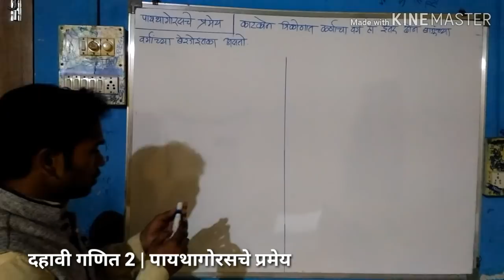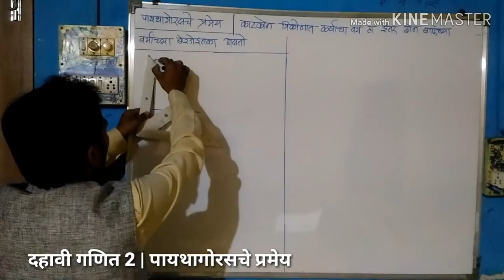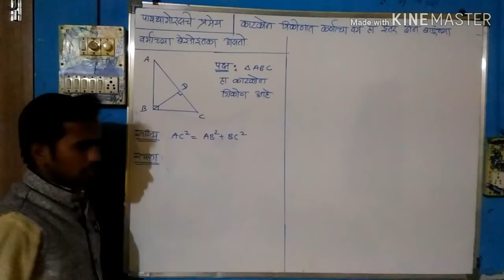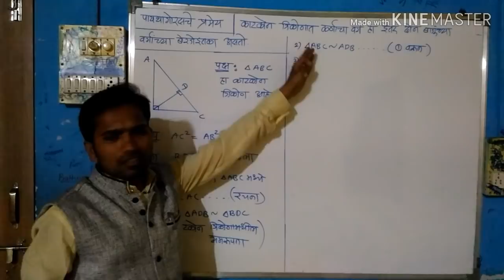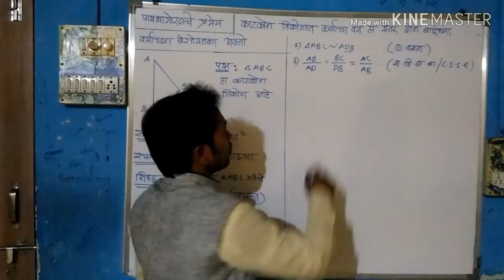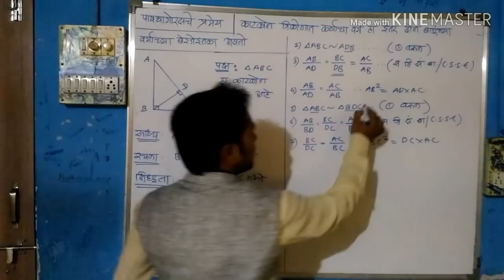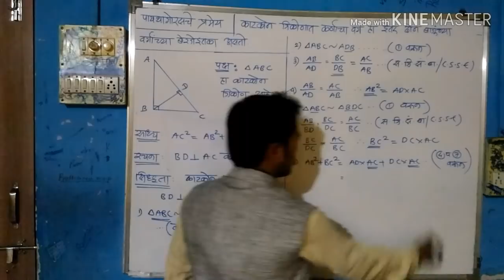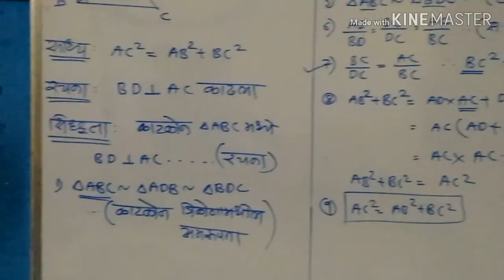दहावी गणित भाग 2 | पायथागोरसचे प्रमेय | By Mahendra Ghare sir